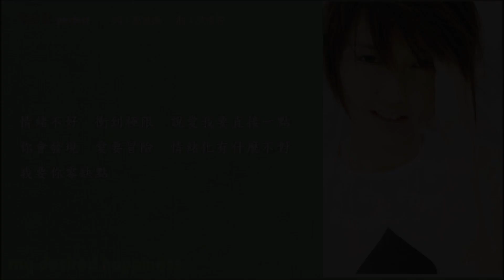孫燕姿《我要的幸福》專輯_04.零缺點 [動態歌詞]